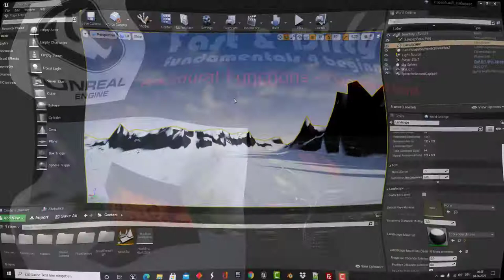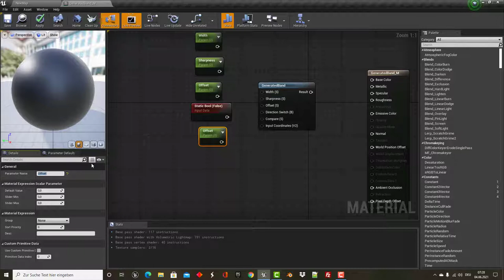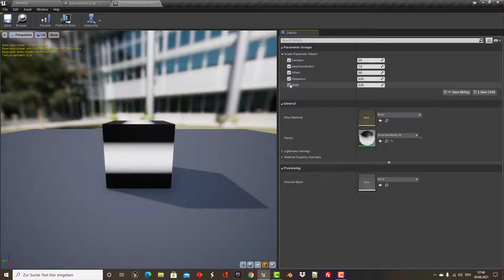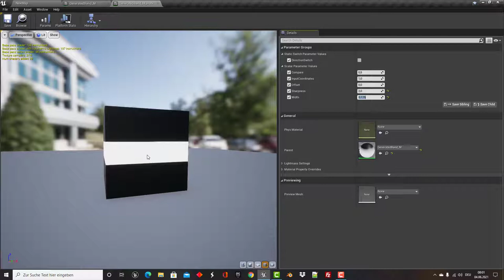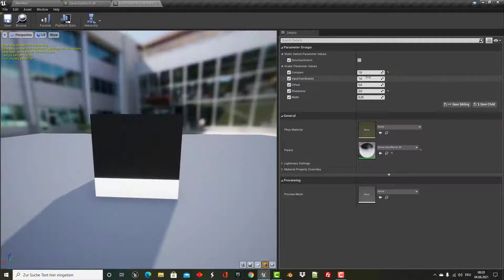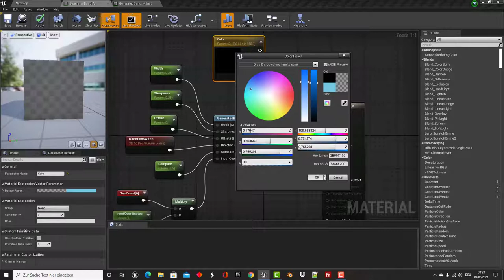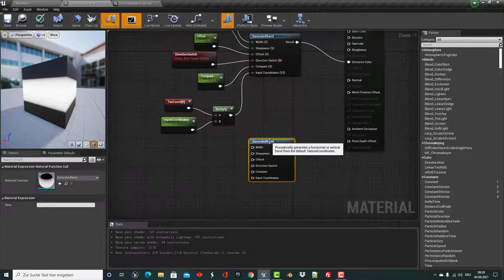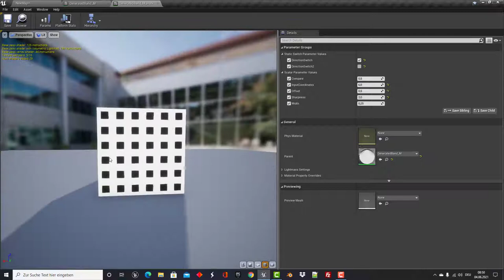Unreal Engine 4 - Procedural Function - Generated Band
In diesem kostenlosen Tutorial-Video für Anfänger zur Unreal Engine 4 erstellen wir ein Material mit einer procedural function. Es werden keinerlei Grundkenntnisse vorausgesetzt.